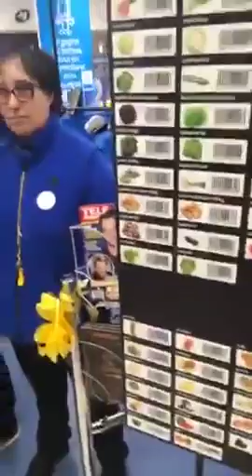03 01 2019 Lyon Carrefour bénéficie du CICE mais e